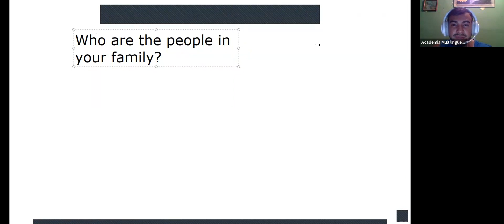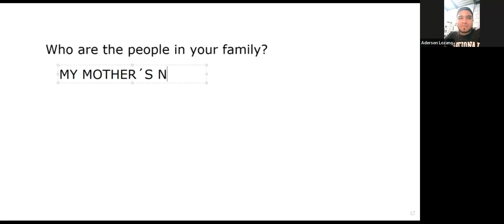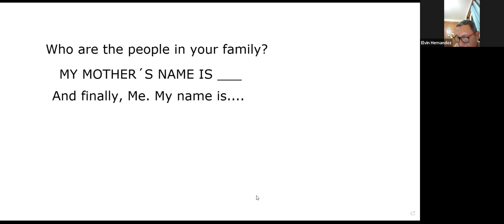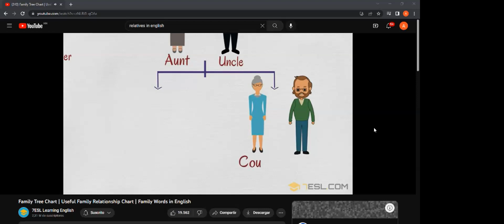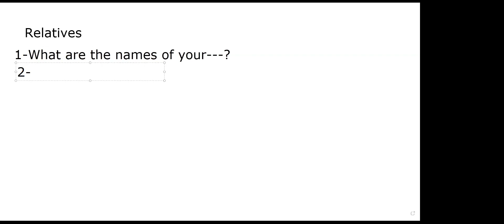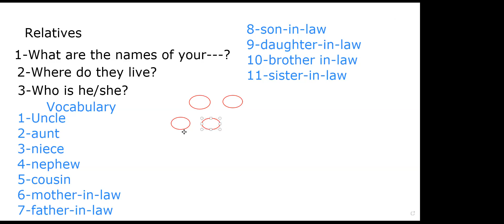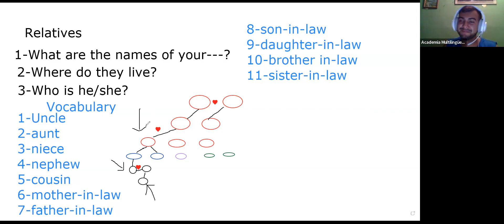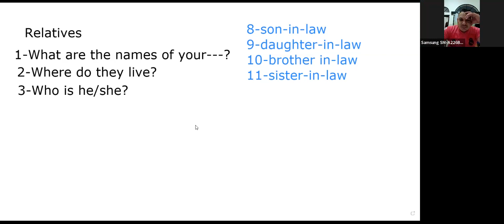class 24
° repaso del tema de la familia
° introducción a los miembros de la familia extensiva
explicación de la tarea